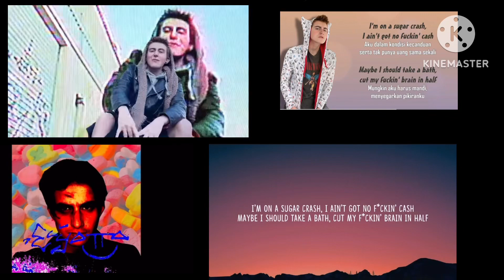4 SugarCrash videos that you play